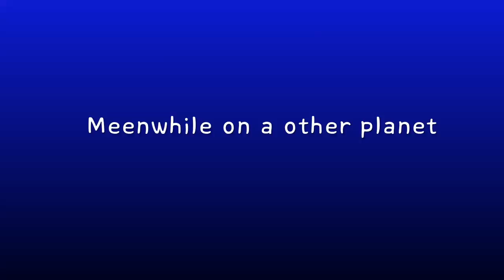DESTROYING A PLANET JESUS STOPED ME OMG!!!!!